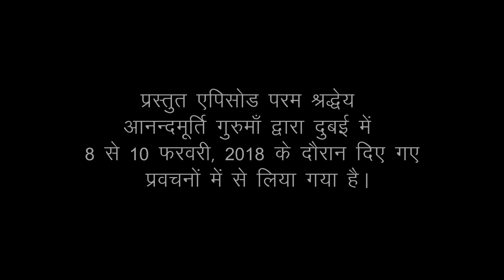Daily Satsang: Amrit Varsha Ep 206 (31 August 2018)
This episode is drawn from Amrit Varsha in Dubai by revered master Anandmurti Gurumaa from  8th to 10th February 2018.